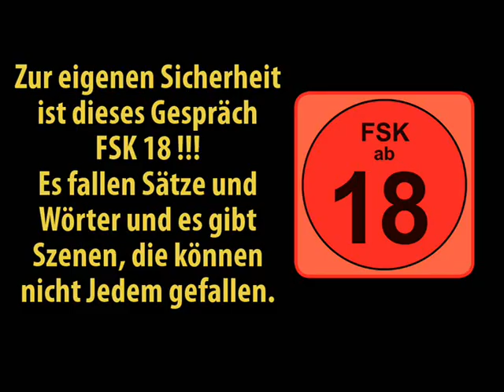Kissin Dynamite Interview mit Kalle-Rock.de - 26.04.2012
Gäste: Ande und Jim
Interviewer: Kalle
Location: K17-Club Berlin

Themen: ALLES mögliche!!!

ACHTUNG !!! Interview FSK 18 !!!